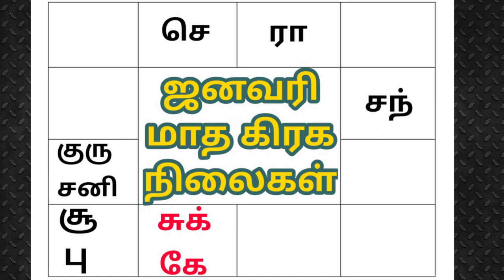2021 ஜனவரி மாத ராசி பலன்கள் துலாம் ராசி | 2021 January month Rasi Palan Thulam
2021 ஜனவரி மாத ராசி பலன்கள் துலாம் ராசி | 2021 January month Rasi Palan Thulam

இந்த பதிவில் 2021 வருடம் ஜனவரி மாதம்   துலாம் ராசிக்காரர்களுக்கு எப்படி இருக்கும் என்பதை பற்றி அனைவருக்கும் புரியும் விதத்தில் எளிமையான விளக்கத்துடன் விளக்கப்பட்டுள்ளது.